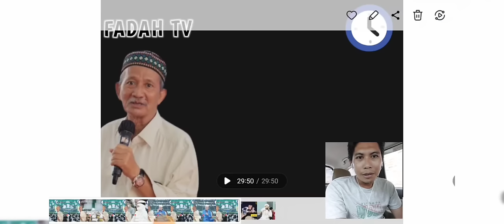VIDEO ASLI GUS ALI CALON PRESIDEN YANG LAYAK JADI PEMIMPIN 2024